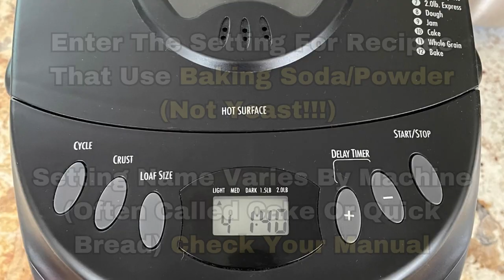Bread Machine Pumpkin Bread - Easy dessert recipe & no oven required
Learn how to make a bread machine pumpkin bread. This is an easy bread machine recipe & no oven is required. Pumpkin bread makes a great snack or dessert.

Click on the recipe link above to read the full recipe on BreadDad.com. My recipe page has printable instructions & tons of extra tips on how to successfully make this bread machine pumpkin bread recipe. My website also has lots of information on how to avoid common bread machine problems (i.e. how to find the correct quick bread/cake setting on YOUR machine and how to deal with flour sticking to the sides of the bread pan or pumpkin bread).

Ingredients needed to make this bread maker pumpkin bread recipe include pumpkin puree, eggs, butter (or oil), all purpose flour, white granulated sugar, light brown sugar, vanilla extract, baking soda, baking powder, salt and pumpkin pie spice.

This bread maker pumpkin bread recipe is great for Thanksgiving and other fall & winter events. Of course, it is wonderful any time of the year... especially when you have a craving for pumpkin bread! :) Just be aware that pumpkin bread is similar to banana bread (and it is not a sandwich bread).

Tip - When making bread machine "quick breads" (such as bread machine pumpkin bread and bread machine banana bread), you need to find the correct recipe setting for YOUR specific bread machine. Look for the setting designed for baking soda/powder-based recipes (and NOT yeast-based recipes). This setting is often called "cake" or "quick bread" but the name varies by manufacturer. So read your manual to find the correct setting!

If you are interested in "seeing" more Bread Dad bread machine recipes, you might like to watch some of my other bread machine videos:

And click on the Like 👍button if you enjoyed this bread machine video. Also please leave a comment as I love to hear from people who have enjoyed my recipes!

For 70+ bread machine recipes, please visit BreadDad.com. You find bread machine recipes for banana bread, buttery white bread, honey oat bread, bread, French bread, Italian bread, pizza dough and many more. Here is Bread Dad's main bread machine recipes section

Happy baking & I hope you enjoy this easy bread machine pumpkin bread recipe!

Bread Dad
(BreadDad.com)